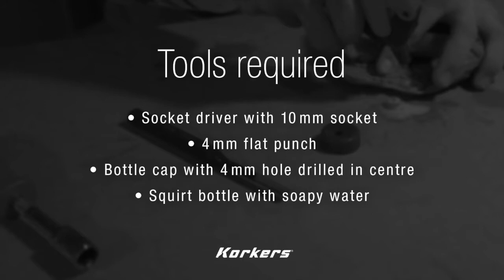Adventure Guide "Know How" - Korkers ice cleat spike replacement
In this episode of Adventure Guide's "Know How" series, you'll learn how to replace the spikes of your Korkers ice cleats.